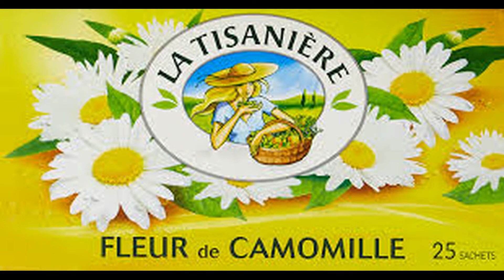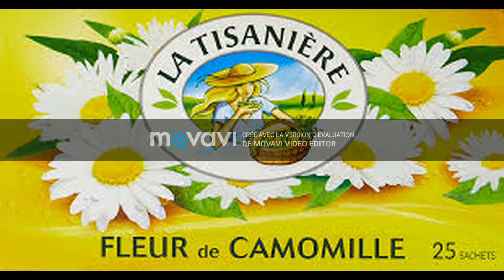QUELQUES ASTUCES POUR BIEN DORMIR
je vous apporte quelques petits astuces qui vous permettront d'avoir une nuit paisible car le sommeil c'est la santé,bien dormir pour mieux vivre,

pour avoir un bon sommeil il faut eviter le stress qui est l'un des facteur nuisible, et pour cela : nous avons de tres bonne tisanes comme :
la camomille ,très connue pour ses effet sedatif, calmente.

la valerianne en infusion pour dimunier le stress et trouver efficassement le sommeil ,ideale pour les personnes très nerveuses.

la melisse  a des prpriétés très calmente.

ensuite le soir mettre la maison en ordre ,
allume votre diffuseur d'huile essentielle en y ajoutant 10 goutes d'huile essentielle de lavande (qui permet de reguler le taux de cortisol responsable de stress) donc tres appesante et 10 gouts  d' ylang-ylang

ensuit faire un bain
boire du lait ca fait assi du bien
 faire une priere

quelques exercices de relaxation comme inspiration expiration
et si vous vous reveillez la nuit 2h lisez le psaume 90 ,3fois de suite à haute voix ,puis dormez
comme bonus
ecoutez ma playliste :chante un cantique et laissez vous emporter

sans oublier une alimentation suffisante en vitamine B12 qui aide au bon fonctionnement du cerveau disont de tout le systeme nerveux.

mon insta: darielle_explo

je vous souhaite de passer dorenavent de très   bonne nuit bisous bisous